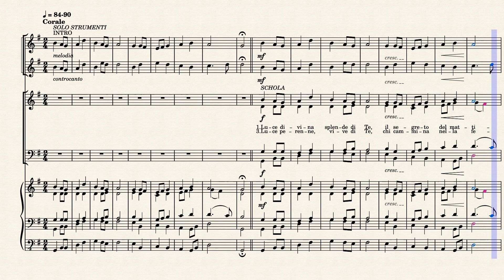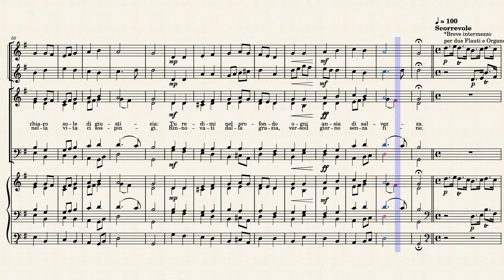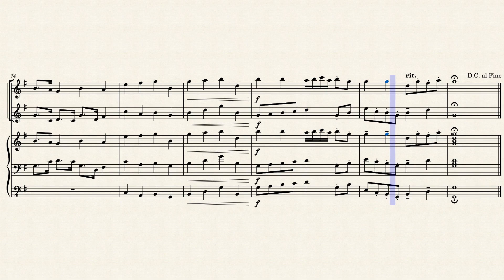Luce Divina (Corale), J.R. Ahle, Arr. by N. Alloisio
Corale a 4 voci miste di Johann Rudolph Ahle (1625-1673), per la solennità di Pentecoste. Breve intermezzo per due Flauti e Organo da eseguire ad libitum tra 2a e 3a strofa, liberamente aggiunto da Nicolò Alloisio (22 novembre 2020). Arrangiamento e trascrizione di Nicolò Alloisio.